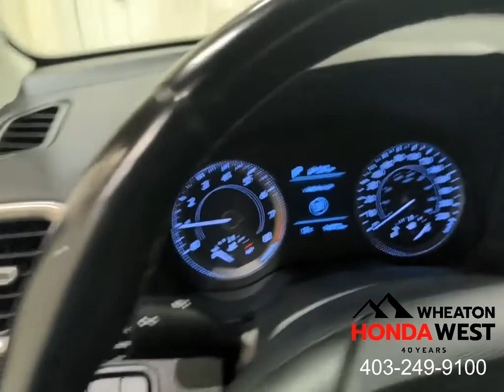2021 Hyundai Venue Trend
Stock #: 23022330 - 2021 Hyundai Venue Trend FWD

72 Hour No Questions Asked Full Money Back Guarantee + Flexible Financing + Balance of Manufacturers Warranty + 7 Day/1000 km exchange policy + CarFax Vehicle History Report + Certified Inspection Report = Wheaton Honda West Certified Pre-Owned!!!

6 Month/ 12,000 km Guarantee.

Our 100 + point mechanical and appearance inspection is designed to ensure that each Wheaton Honda West Certified Used Vehicle meets the highest possible standards. We take pride in our products and our Honda-trained mechanics will scrutinize all major vehicle systems, including brakes, engine and powertrain, steering and suspension, tires, wheels, exhaust system, and the vehicle's interior and exterior. We replace any component that does not meet our stringent standards with genuine OEM parts, or restore it to a like-new condition. We take pride in each step of our certification process so you'll be completely satisfied with your Wheaton Honda West Certified Used Vehicle.

Smart Reasons to Shop at Wheaton Honda West:
100+ Point Inspection*
7 Day / 1,000 kms Exchange Policy*